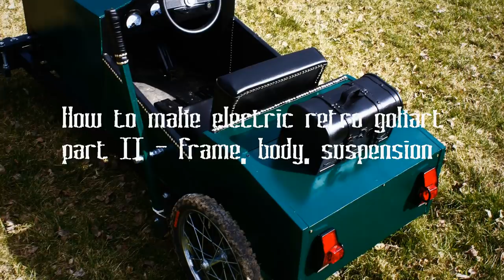Homemade electric go kart for kids in vintage style - part 2 - frame, body, suspension, engine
Second part of the tutorial showing how to built vintage electric go kart for kids. Covering making frame, body, wooden suspension, seat and engine. It also shows how to mount bicycle wheels to the car.

I'm showing how to make connections, how to cut the parts, how to glue and install them. I'm also presenting how to install engine using freewheel (no transmission).

Short details:
1. I'm using strong hardwood for a frame (oak)
2. For the chasis I'm using pine wood and plywood (cutted with hand saw)
3. Steering is based on bike parts
4. Engine is connected to the wheels via freewheel to avoid charging during the ride (this would break the engine controller), to avoid reverse current.
5. There is no suspension to make the whole car simpler. Wodden body, tires and comfortable sear are enough to suppress the vibrations)
6. Size of the frame is about 1,7m x 0,65m
7. Engine has buil in drive shaft/regulator

Why electric car ? I'm inspired with the Tesla car success and.. it is easier to build electric than petrol vehicle ;-)

If You have some questions - write it in the comments.